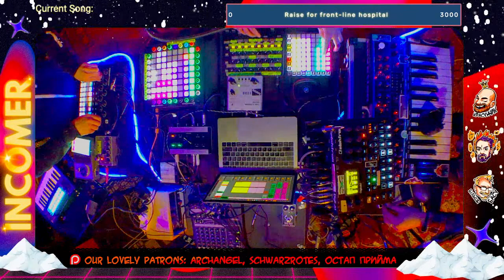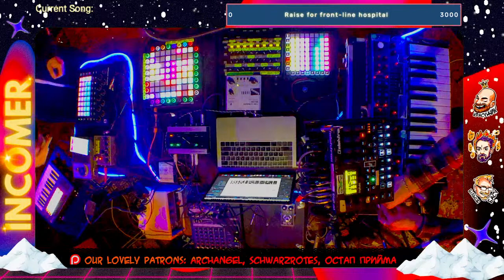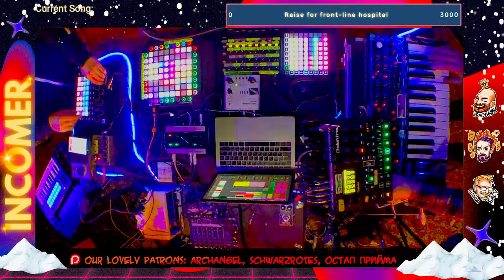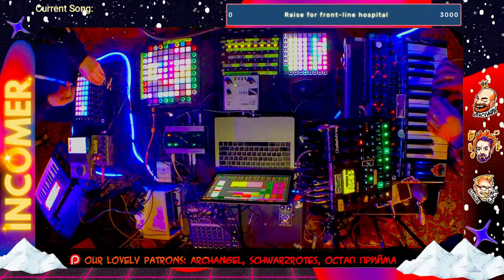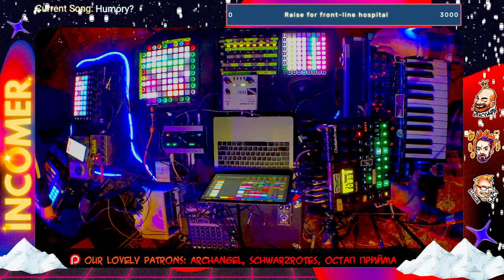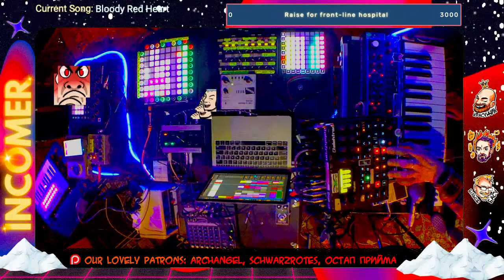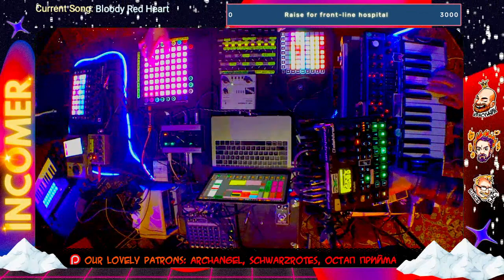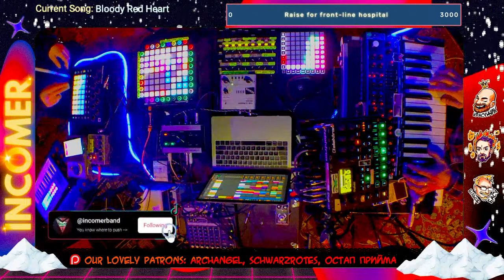X-mas Play for Ukraine [electronic music] 24.12.22